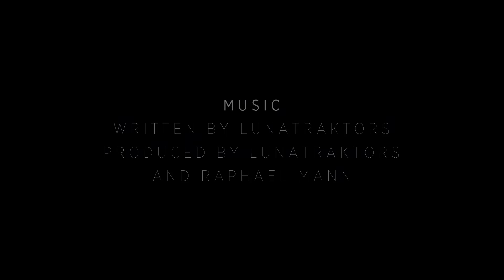Lunatraktors – Turn of the Plough Film – Armistice Official Video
Co-produced with Teatime and Tide films, this video commemorates the fallen of many nations who joined together to fight against fascism, and those who stayed behind to keep life going while their loved ones were away.